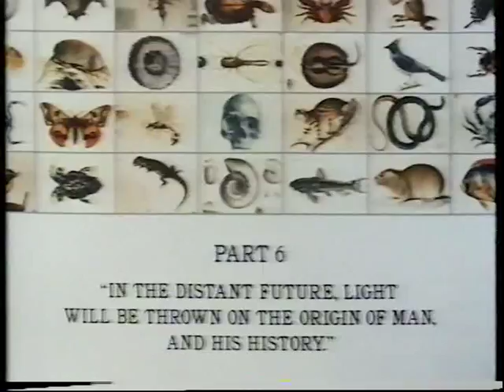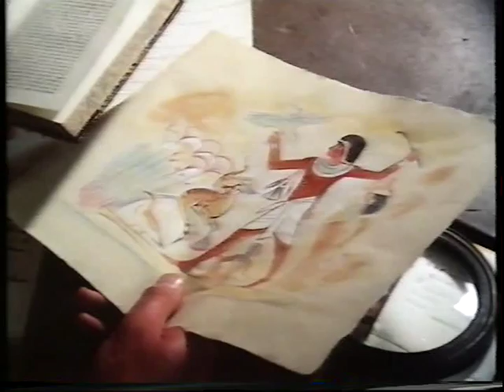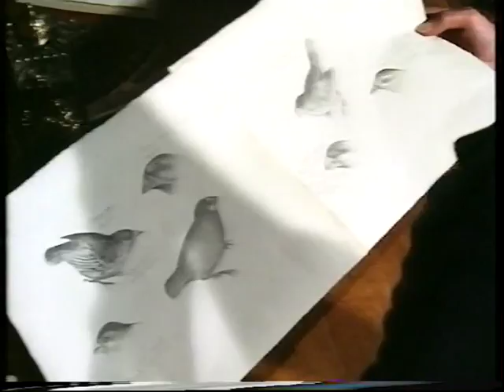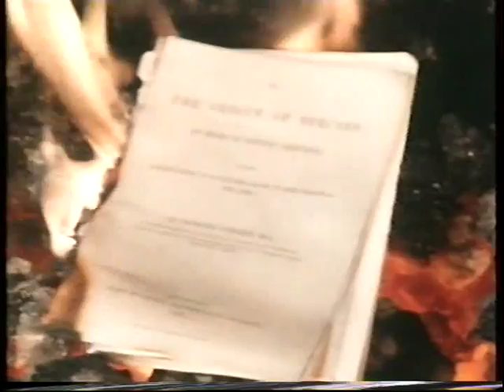The Voyage of Charles Darwin, Parts 6 & 7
"Suppose that all Animals and all Plants are represented by the Branches of a Tree - the Tree of Life"

"In the Distant Future, Light will be thrown upon the Origin of Man, and his History"